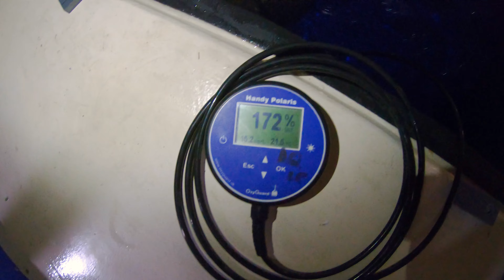Llega un macho Tiburón Raya | Poema del Mar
Este martes día 8 de febrero llegó a nuestras instalaciones Nelson ,  un macho de rina comun mente conocido como tiburon raya , que en realidad es una raya, no un tiburón, hemos procedido a su translado desde loro parque, extremando las precauciones en el transporte, todo ha salido según lo prervisto, en primer lugar se procede al aclimatado del animal durante unas 2 horas antes de ser transladado a nuestras cuarentenas junto al Deepsea

También debemos  decir que esta especie esta en peligro critico de extinción, pasará 1 mes aproximadamente hasta su correcta adaptación en nuestras instalaciones, una vez completado todo el procedimiento se reunirá con Lua, la hembra de su misma especie que actualmente vive en nuestro centro de conservación poema del mar